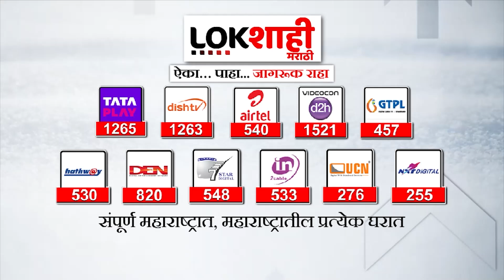Rohit Pawar ED Inquiry : अजित पवारांना क्लीन चिट रोहित पवारांची ईडी चौकशी | Ajit Pawar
शिखर बँक घोटाळ्यात उपमुख्यमंत्री अजित पवारांना क्लीन चिट मिळालेली असताना त्यांचे पुतणे रोहित पवार मात्र ईडीच्या फेऱ्यात अडकलेत. ज्या प्रकरणात महाराष्ट्र पोलिसांना काही सापडलं नाही त्या प्रकरणात रोहित पवारांची चौकशी कशाला सुरु आहे असा प्रश्न निर्माण झालाय.